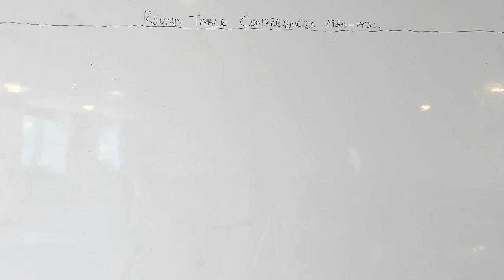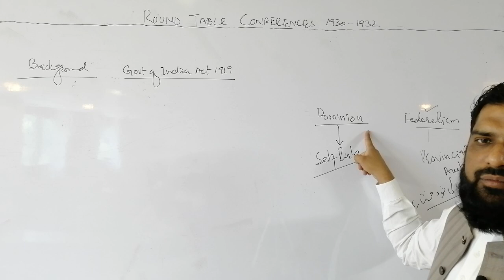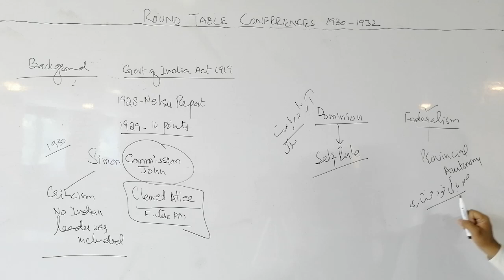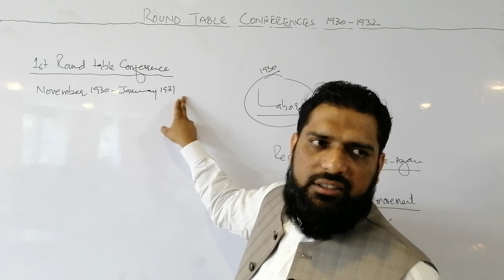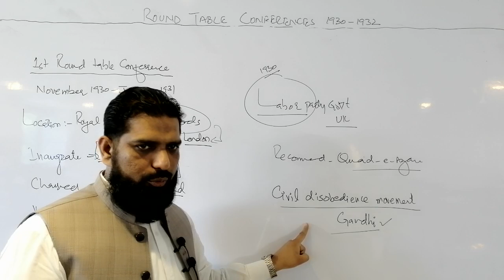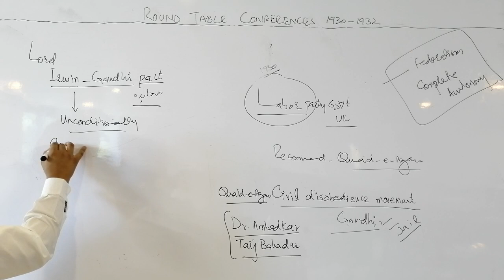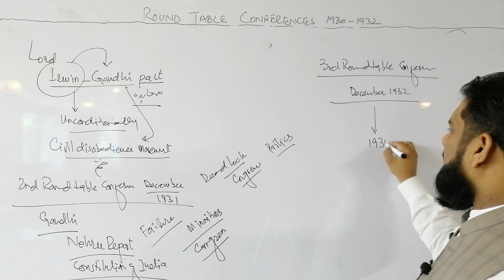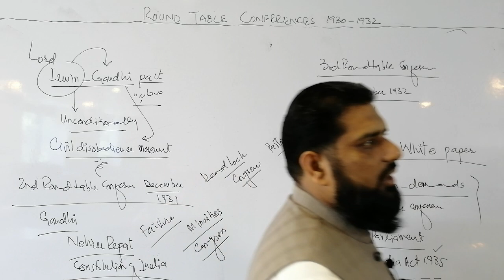Round Table Conference 1930 to 1932, Pakistan Study Lecture series